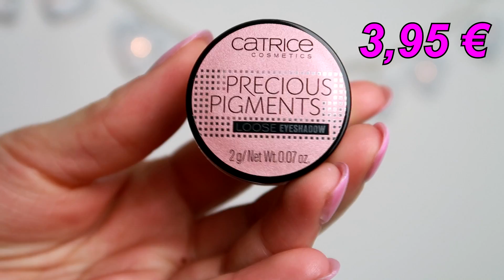5 Catrice Produkte im Test | Neues Sortiment 2018 | mit Sabine | Katrin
im heutigen Video zeig ich euch 5 Produkte des neuen Catrice Sortimentes 2018 und teste sie live mit euch :)

                     Username:katrin_undso

*Anit Zeckenmittel
*Meine neue Kamera
*Meine alte Kamera

LG Katrin :)